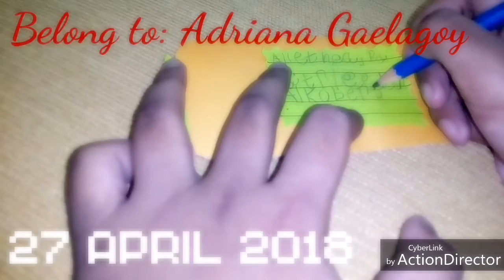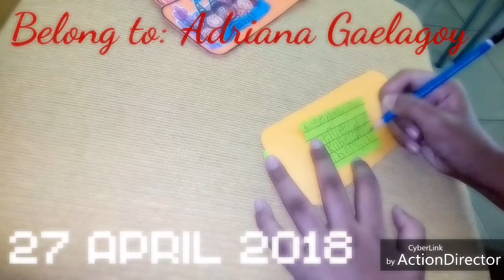HOW TO MAKE A BOOKMARK